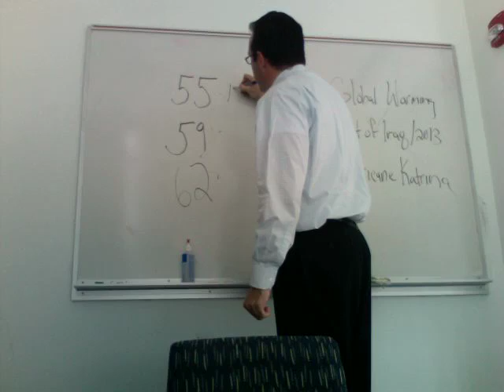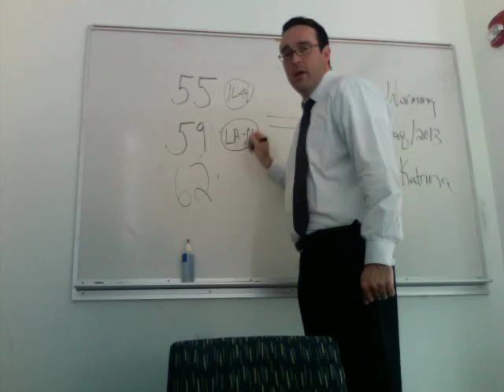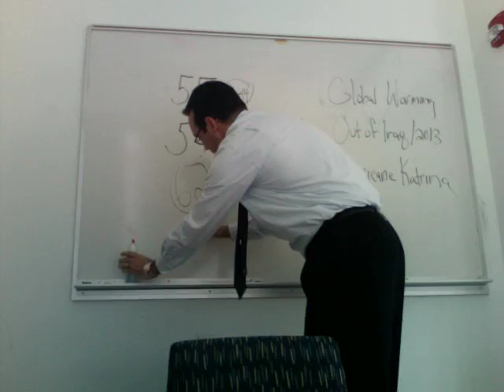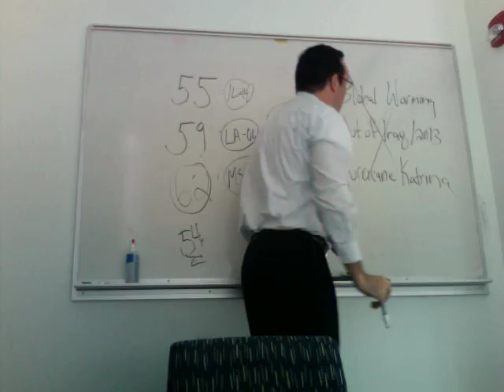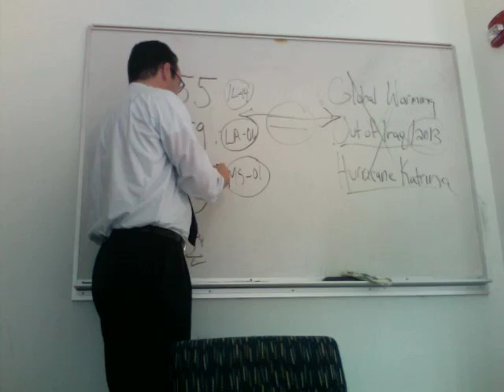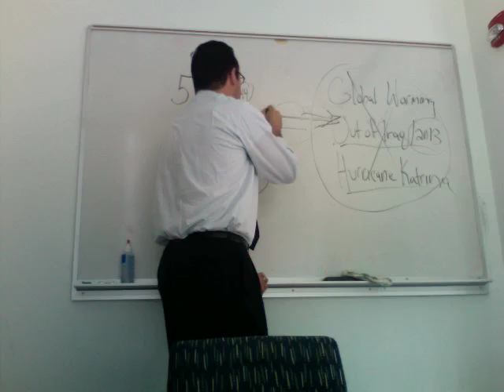FixCam: Professor Fix on Republican Woes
Republicans are losing House seats in the south, John McCain is saying we will win in Iraq by 2013, cats and dogs are living together...The Fix (and an erasable white board) explain.